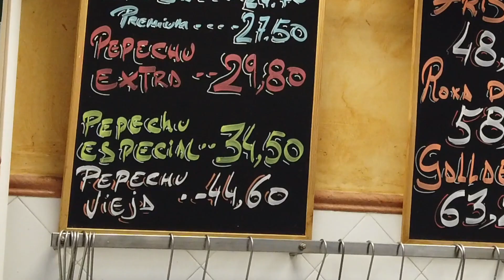Chuletón Vaca Vieja de Pepechuletón - Comparativa y Receta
Pepechuletón me va a enseñar como preparar un buen chuletón de vaca a la parrilla y vamos a comparar un chuletón caro con uno más económico.

Volver a Calahorra con mi amigo Pepe siempre es un placer, sobre todo si cocina el!!! Chuletón es algo que fijo entra en el menú, pero... Pepechuleton me tiene preparada un montón de comida GOURMET que está buenísima.

Por cierto esta es la info de mi nuevo cuchillo de Cuchillería Simón Selección

En este video he vuelto a utilizar esta cámara (enlace de Amazon) que ya se está convirtiendo en una aliada imprescindible.

Si no te has suscrito todavía, este es un buen momento! Así estarás al día de todos los videos que voy publicando en el canal... y es GRATIS!

Hasta aquí, esto es todo por hoy. Besos y abrazos de vuestro amigo

Sezar Blue

P.D. las fotos de mi instagram cada vez tienen más likes :)